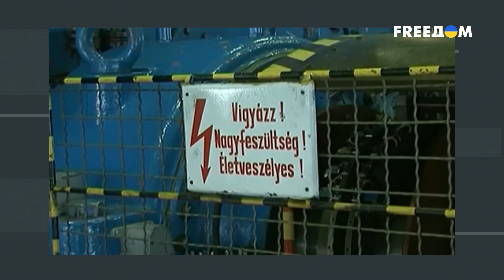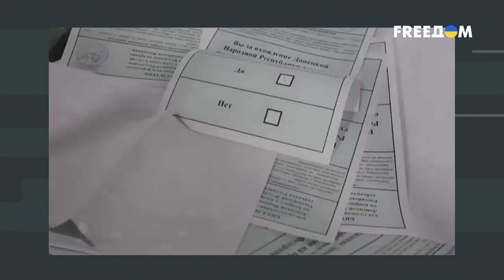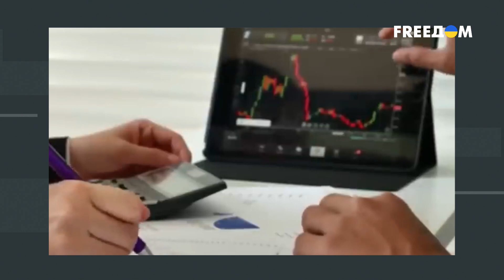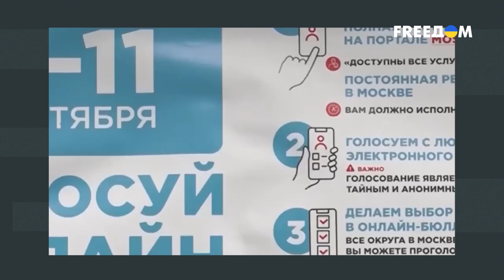Отношения Венгрия — РФ. Интересы Будапешта. Интервью с Пендзиным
Вероятный визит Виктора Орбана в Киев, о чем будет идти речь на переговорах? Путин загнал экономику РФ в тяжелое положение: заканчиваются ли у Кремля деньги на войны? Чего Китай хочет от Украины? Об этом смотрите в интервью с экономистом Олегом Пендзиным на телеканале FREEДОМ.

00:00 Смотрите в материале:
00:12 Союз Венгрии с РФ: родство режимов или прагматизм?
05:33 Вероятный визит Орбана в Киев. Цели
10:11 Пять месяцев "частичной" мобилизации в РФ. Влияние на экономику РФ
21:14 Кремль заканчивать войну не собирается. Социальные и экономические последствия